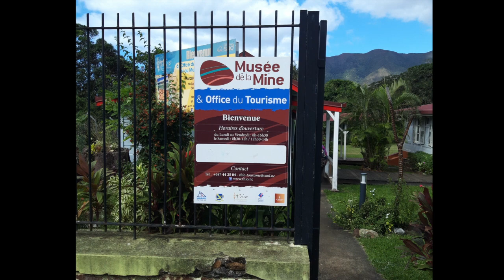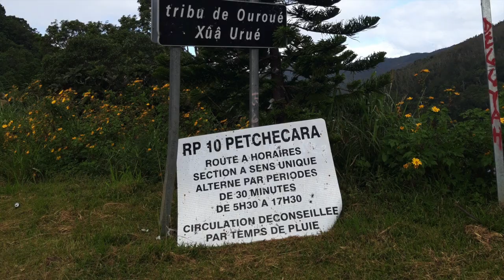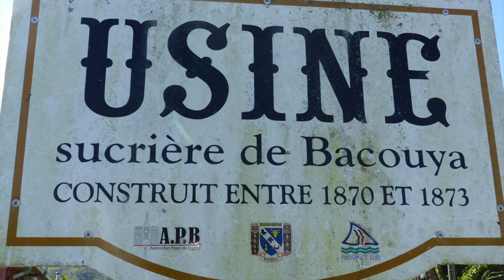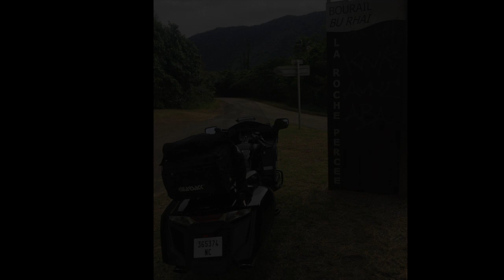Ballade moto Poé via Canala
Petite ballade en moto en Nouvelle-Calédonie.